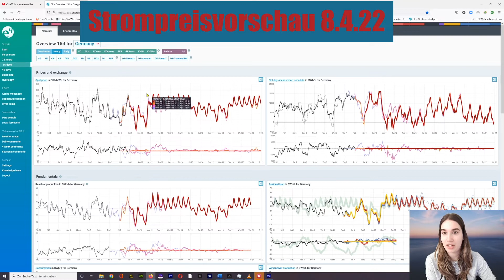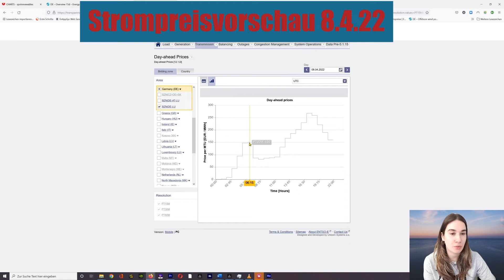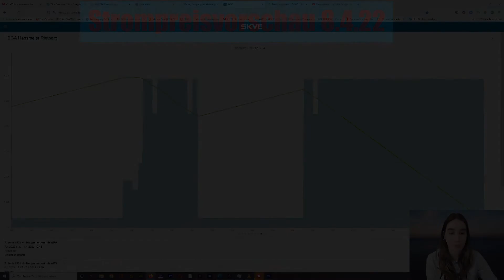Strompreisvorschau für den 08.04.2022. Die Strompreise steigen zum Abend - der Wind geht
Der Strompreis klettert noch weiter nach OBEN.